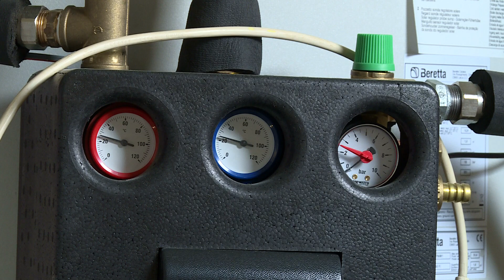Energiaudvar létesült Lentiszombathelyen • 2019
Az Interreg Central Europe program keretében hoztak létre a Zala Megyei Önkormányzat koordinálásával egy úgynevezett energiaudvart Lentiszombathelyen. Június 25-én mutatták be a létesítményt és ismertették a megvalósítás koncepcióját.